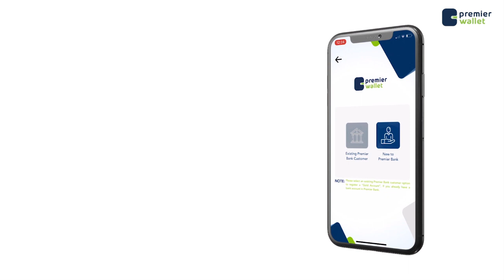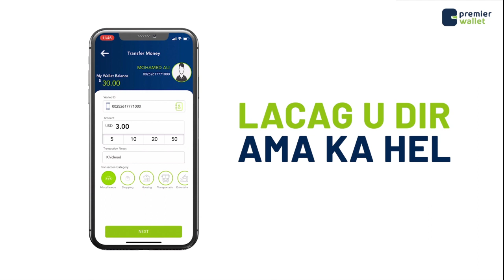Intii ay Gacalisadiisa Haasaawe wadaaga ahaayeen ay ugu maqneed biyo qaboow oo ay u doontay.